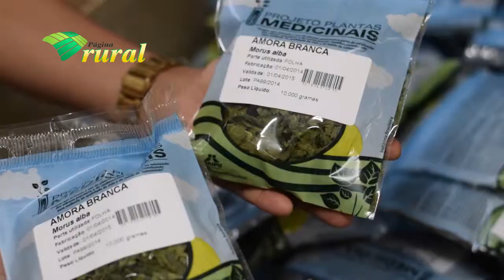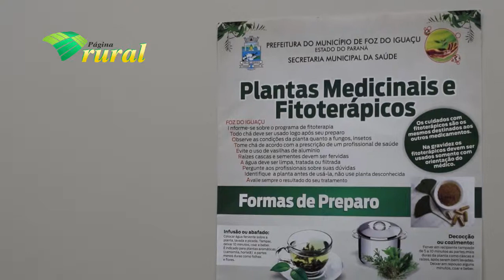Itaipu Binacional - Cultivando Água Boa - Plantas Medicinais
A agrônoma da Itaipu Binacional, Liziane Kadine Pires, que atua na Divisão de Ação Ambiental do Programa Cultivando Água Boa, fala sobre os objetivos do horto de plantas medicinais e do projeto voltado à saúde pública e geração de renda na agricultura familiar.